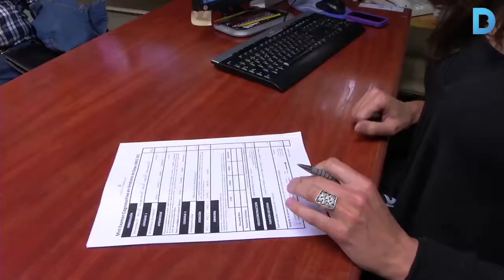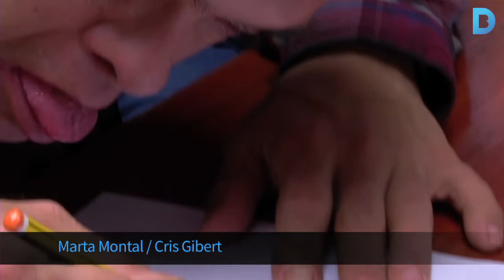Una unitat per tractar l’Alzheimer en les persones amb síndrome de Down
La Fundació Catalana Síndrome de Down compta amb un acord de col·laboració amb Sant Pau per integrar l’hospital en la Unitat Funcional de Síndrome de Down i Alzheimer. Més informació